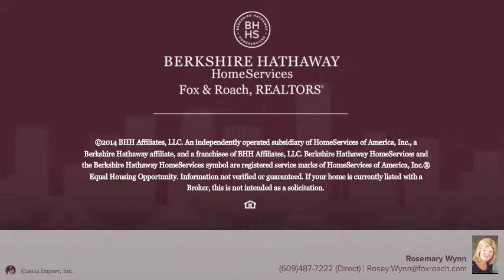9315 atlantic Ave 27 Margate, NJ 08402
Rosemary Wynn Berkshire Hathway HomeServices, Fox & Roach - Margate
2 beds 1.0 baths